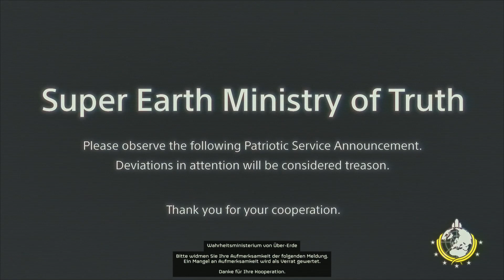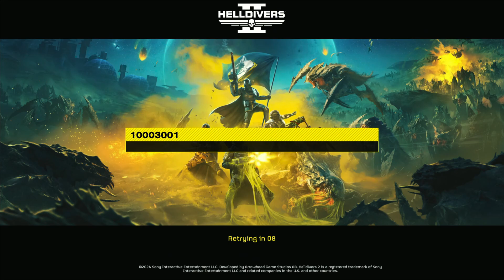Helldivers 2 Intro